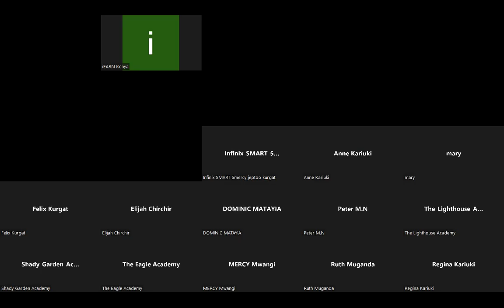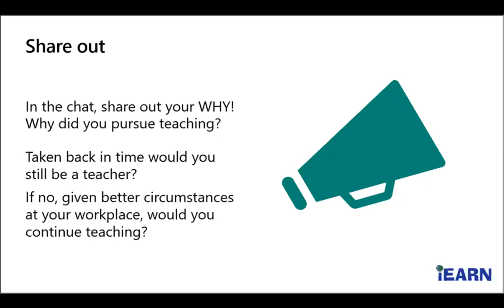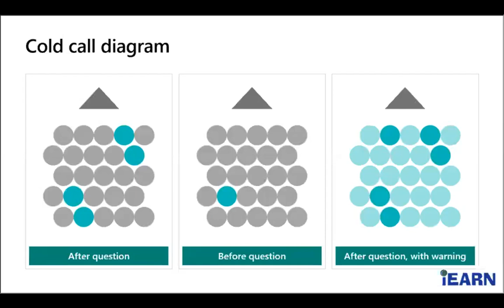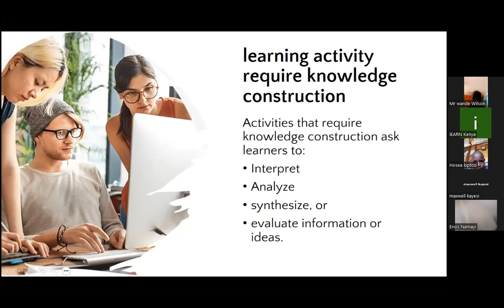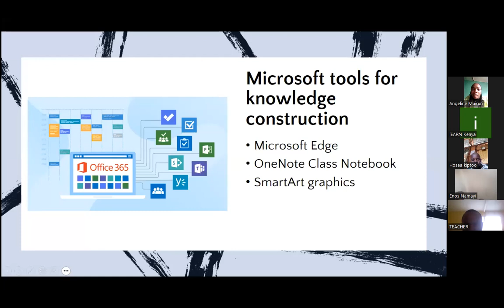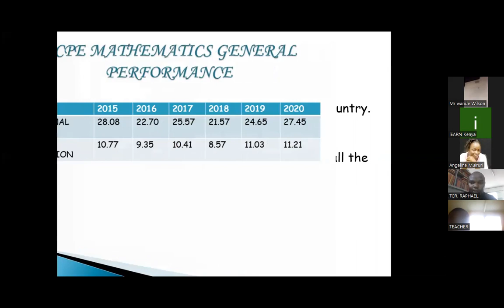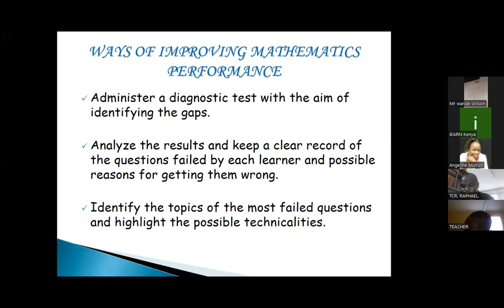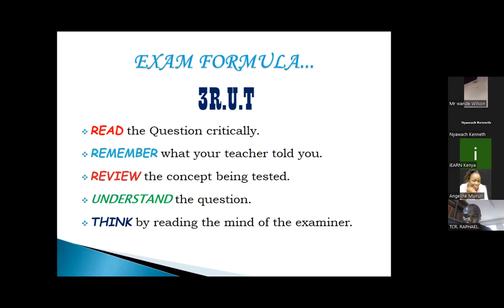Taken back in time, would you still be a teacher? Day 2